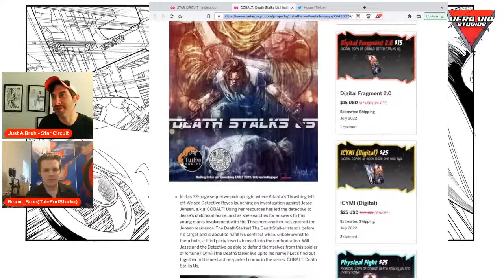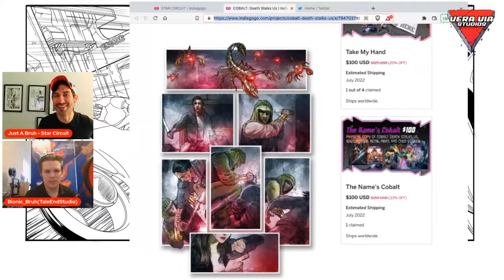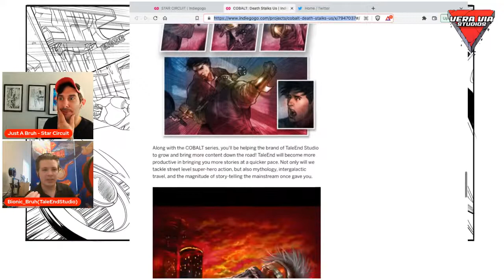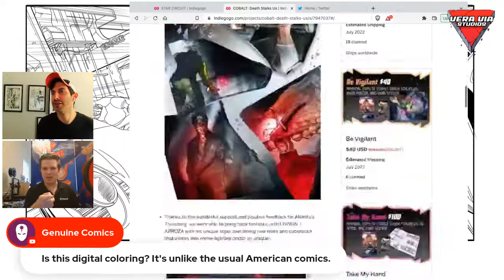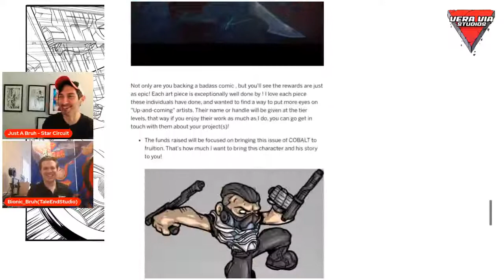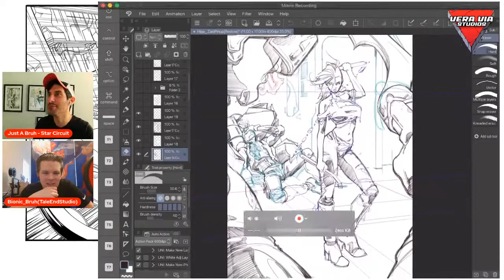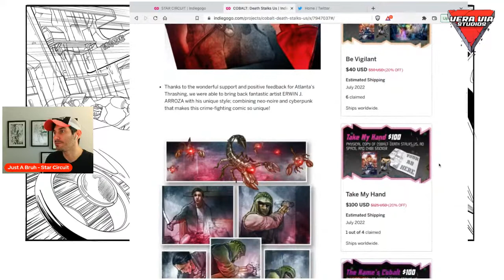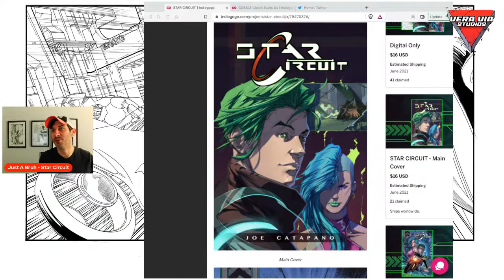HANGIN' WITH JAKE FROM TALE END - Cup O Joe Draw Stream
Grab some coffee and hang with me.  I'm drawing comics, exploring ideas and chilling with the chat.